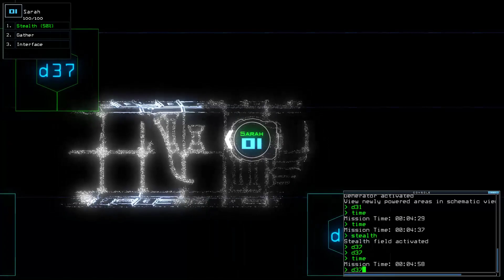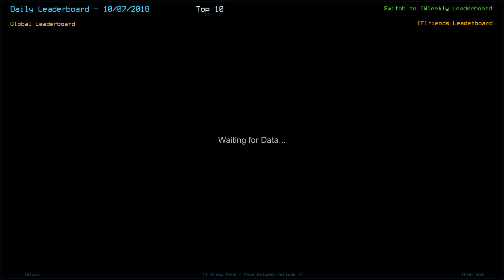Duskers Daily 10/7/2018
Angry Swarm.

Drones:
Sarah 100
Jeff 90
Orson 80